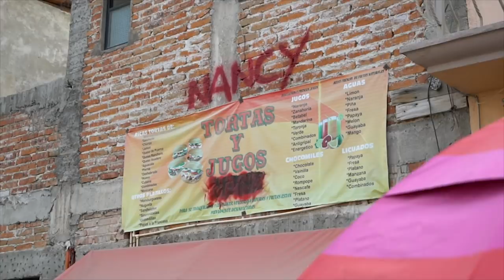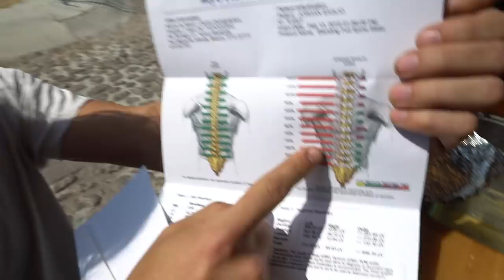Seeking Medical Attention in Mexico // Don't Stop Belizen Ep. 29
We have had really good luck on this trip but it seems like whenever we leave the country we always have some type of medical issue. We have to hunt down some medical help but we still have a great time.

Chest mount ~
Action Camera
Mic covers
Lens cover
Cinematic Camera
Best Lens ~
Vlogging Camera
Favorite Lens ~
Joby Tripod
Camera backpack1 ~
Camera backpack2 ~

Our espresso machine ~
Our blanket ~
Solar stuff
Solar Cables ~
Charge Controller ~
Electrical
L.E.D. Dimme Switch (by bed) ~
Rear View Mirror Camera ~
Building Supplies / Misc.
Table Slides ~
Sound Deadener / floor insulation ~
Heavy Duty Adhesive Insulation ~
Trailer Hitch ~
Back Door Orangizer ~
Roof Fan ~
Propane
Propane Water Heater ~
Plumbing
Water Tank ~
Van Life In Mexico